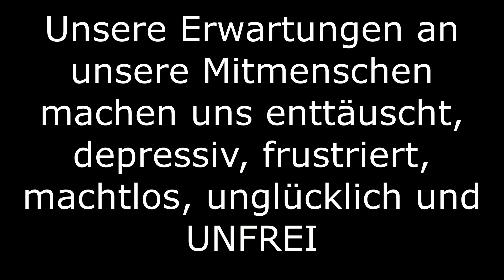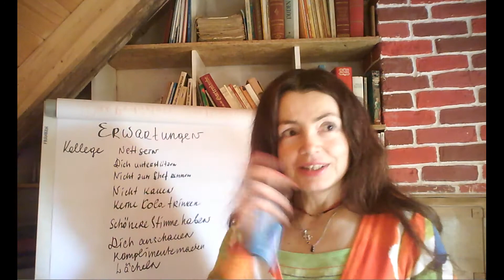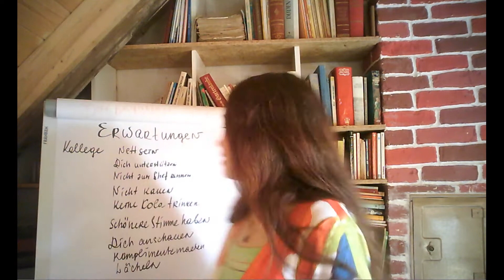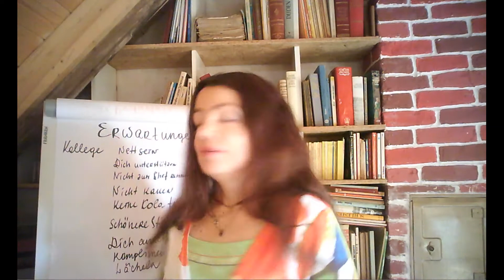Deine Erwartungen an andere Menschen führen zur Enttäuschungen, Depression, Verbitterung, Sucht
PREMIERE! LIVE-TRAINING! FÜR ALLE, DIE FÜR IMMER SUCHTFREI WERDEN WOLLEN!

Es tut gut, zu verstehen, dass wir alle gleich sind und niemand ist verpflichtet, irgendjemanden glücklich zu machen es sei denn man will es vom Herzen.  Das Universum und das Leben samt allen Menschen muss auch niemandem irgendwas leisten oder für jemanden etwas tun. Alles was das Leben und Deine Mitmenschen Dir geben, ist ein Geschenk und keine Pflicht. Ein Kind, welches nicht gelernt hat, wie ein freier starker unabhängige Mensch zu denken und handeln ertrinkt buchstäblich in unerfüllten Erwartungen und am Ende zu dem Schluss zu kommen, die Welt sei kalt, doof und nicht gut genug für einen. daraus resultieren Einsamkeit , Verbitterung, Sucht. Außerdem beraubst Du Dich der schönsten Sache des Lebens: zwischenmenschlichen Kontakten und einfacher Freude. Etwas ganz Natürliches, was man mit keinem Geld und Erfolg kaufen kann. Befreie Dich von Deinem Minderwertigkeitskomplex und das Bedürfnis, von Dir selbst und von anderen ständig etwas zu erwarten  Und die Sucht-Probleme, Depressionen etc verschwinden auch.